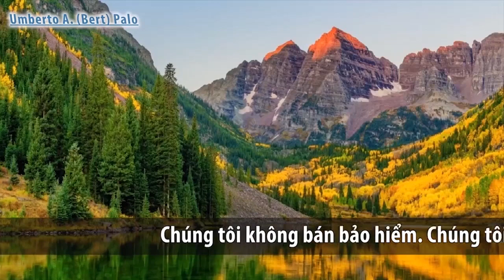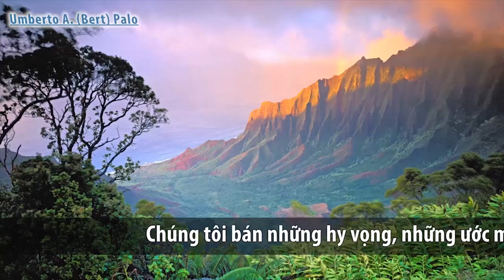Chúng tôi không bán bảo hiểm......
KÊNH VỀ BẢO HIỂM NHÂN THỌ
Nơi học hỏi và trao đổi các thông tin liên quan đến Bảo hiểm nhân thọ.

Những lưu ý khi mua bảo hiểm nhân thọ và bảo hiểm sức khoẻ. Tư vấn bảo hiểm nhân thọ kèm bảo hiểm sức khoẻ dùng để bảo lãnh viện phí. Bạn sẽ biết được bảo hiểm nhân thọ là gì, bảo hiểm nhân thọ có lừa đảo không, bảo hiểm nhân thọ lừa đảo như thế nào. Bạn sẽ biết ý nghĩa của bảo hiểm nhân thọ là gì, nên mua bảo hiểm của công ty nào tốt nhất hiện nay và cách mua bảo hiểm nhân thọ tiết kiệm nhất.

Trần Phú Vinh - 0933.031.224 - Tư vấn viên bảo vệ tài chính
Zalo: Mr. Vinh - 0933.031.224